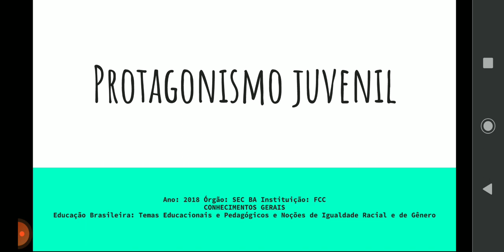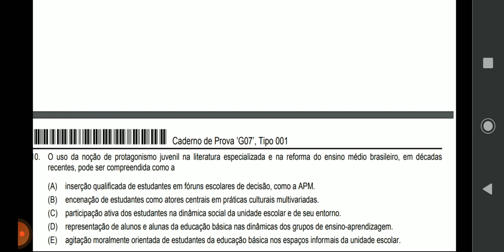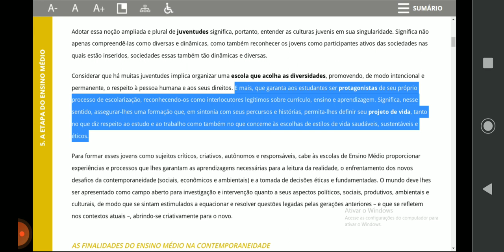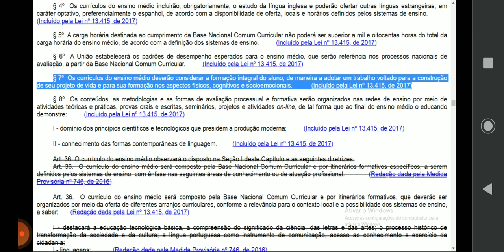Protagonismo Juvenil ( FCC - questão de concurso)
Ano: 2018 Órgão: SEC BA Instituição: FCC
CONHECIMENTOS GERAIS - Resolução questão 10
Educação Brasileira: Temas Educacionais e Pedagógicos e Noções de Igualdade Racial e de Gênero